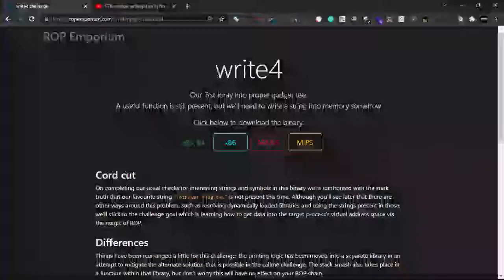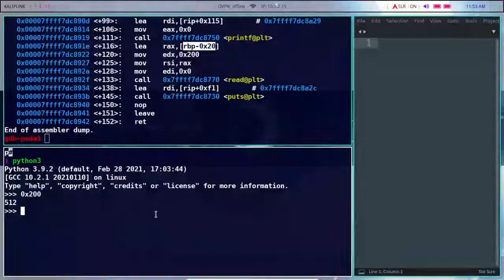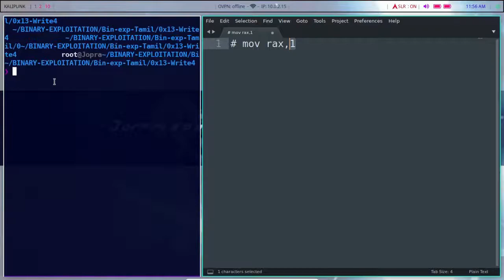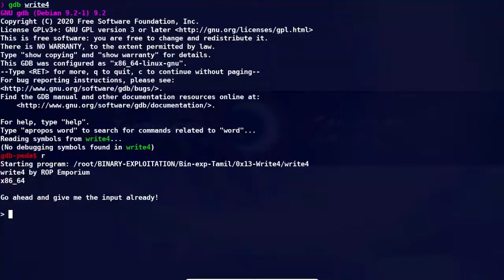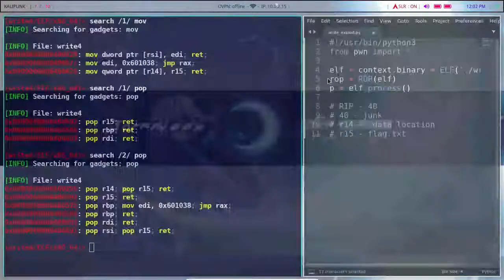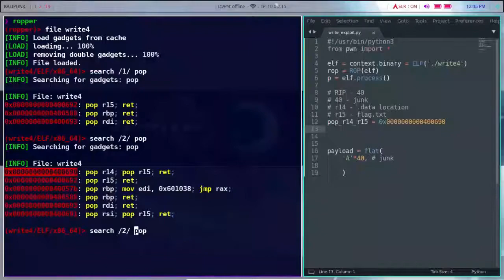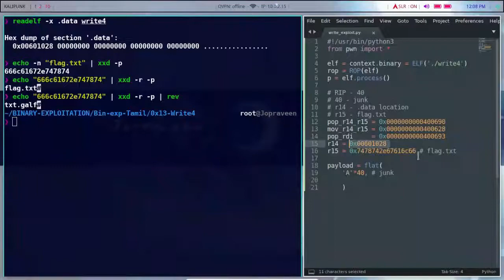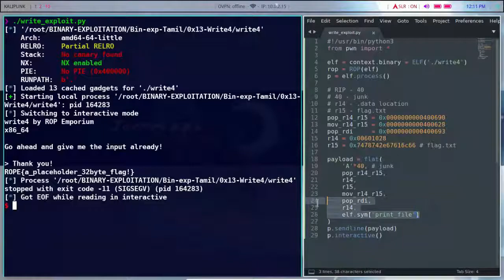write4 walkthrough Tamil | Binary Exploitation Tamil | RopEmporium | 0x13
⚡️In this video we are going to solve wirte4 challenge from RopEmporium⚡️